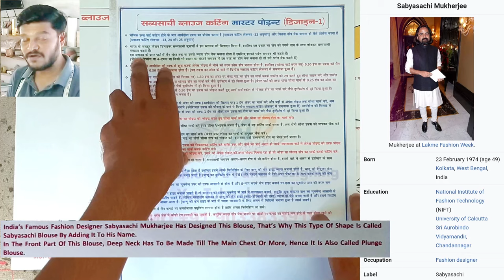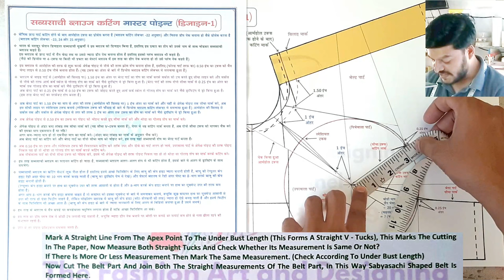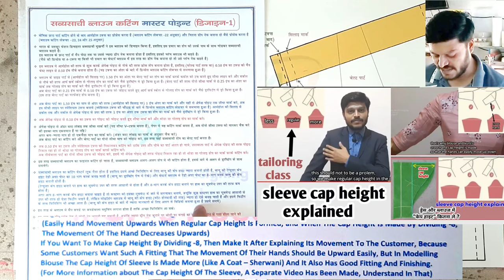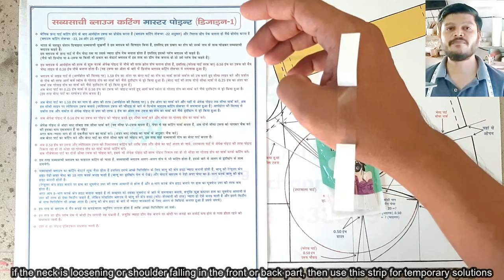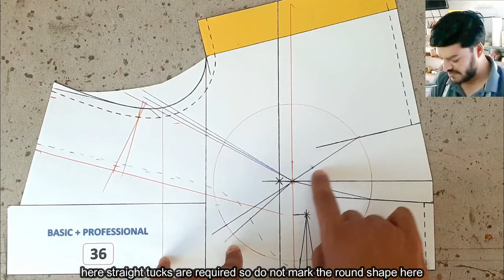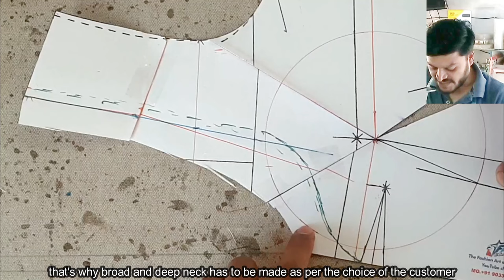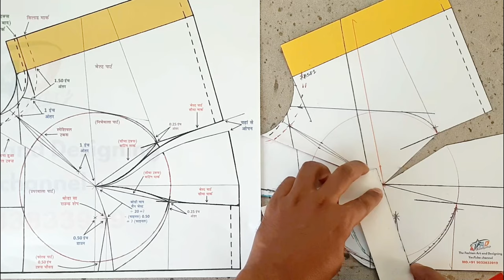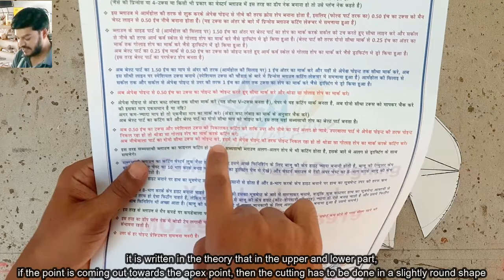ब्लाउज कटिंग लेक्चर - 34 | सब्यसाची ब्लाउज कटिंग मास्टर पॉइंट | Sabyasachi Blouse Cutting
ब्लाउज कटिंग लेक्चर - 34 | सब्यसाची ब्लाउज कटिंग मास्टर पॉइंट

Blouse Cutting Lecture - 34 | Sabyasachi Blouse Cutting

  aaj ke video me ham Sabyasachi blouse cutting master point ke bare me samjege
 yaha par hamne drafting ke sath sabyasachi design ke bare me samjaya huaa hai
  aapko kichh bhi notes banane ki aavashyakta na rahe isliye hamne blouse drafting ke sath theory bhi likha huaa hai

Sleeve Cap Height Formula  {Sleeve cap Height Ke bare Me Jyada jankari Ke Liye Yaha Click Kare}

Happy Learning